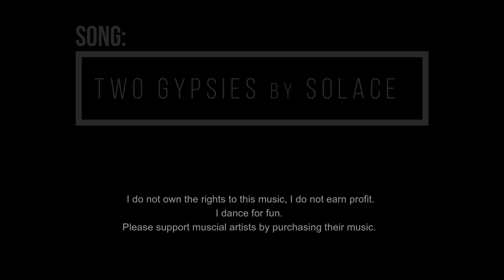Practice - Two Gypsies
Dance Practice
Song:  Two Gypsies by Solace
FCBD®

I do not earn profit. I dance for fun